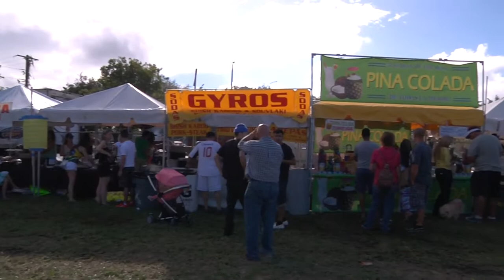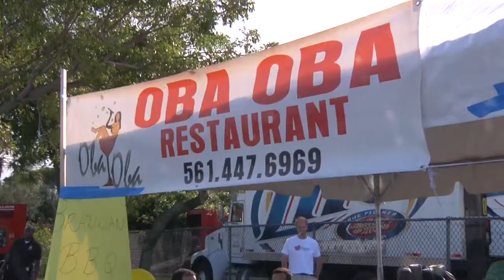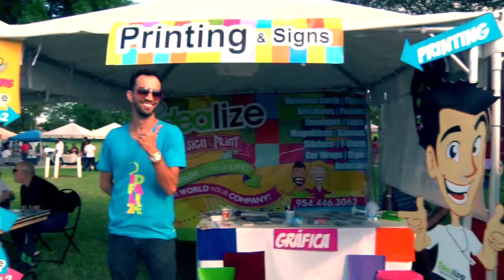2nd Brazilian Festival of Pompano (CC in English)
RESUMO - HIGHLIGHTS